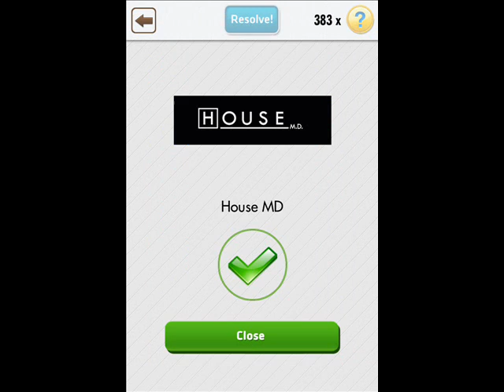Logo Quiz (Free) - Medium - TV Shows Walkthrough (Jinfra)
Logo Quiz (Free) - Medium - TV Shows Komplettlösung

Logo Quiz (Free) - Medium - TV Shows Walktrough